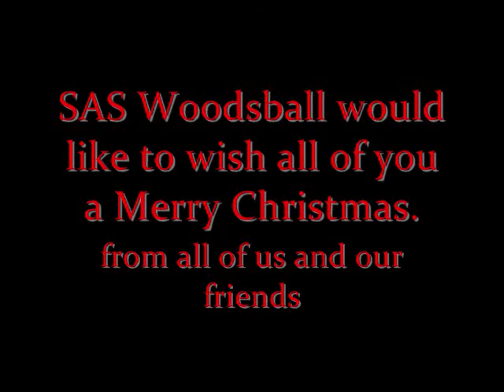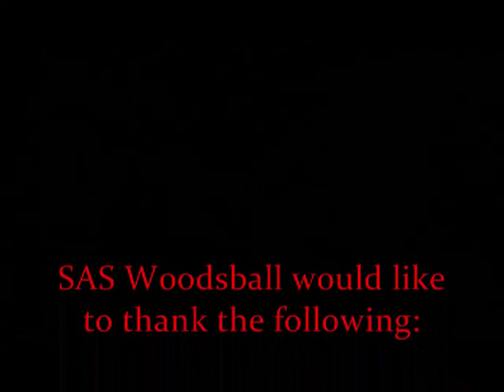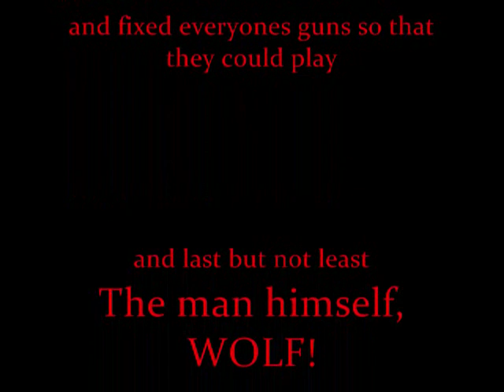Christmas at CQB 2011.wmv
SAS Woodsball BBQ at CQB in Toronto Ontario with our friends from team VICE, the Warhounds (Whiskey Cartel), Ontario Defensive Strike Team (ODST), Modern Intel, Visual Reviews, 416robot, and Ripple Industries.